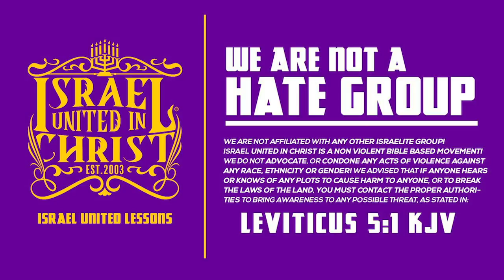IUIC | 15 Minutes with the Captains | What Does It Mean? Jew First, Than Gentile